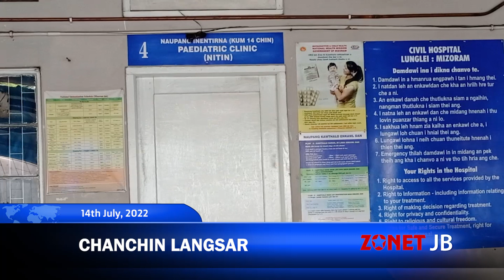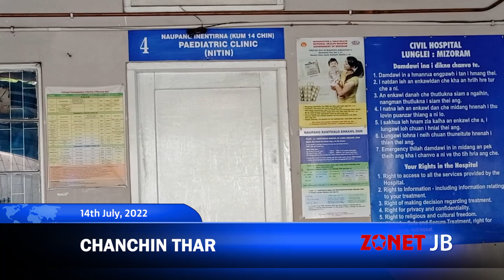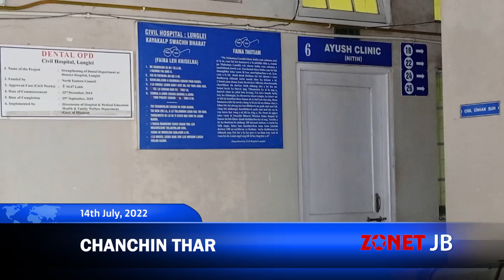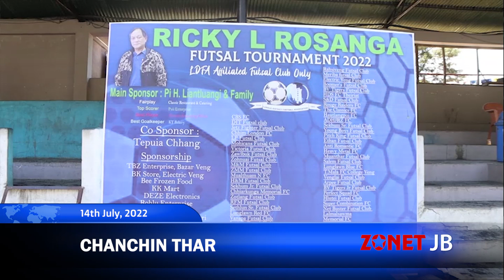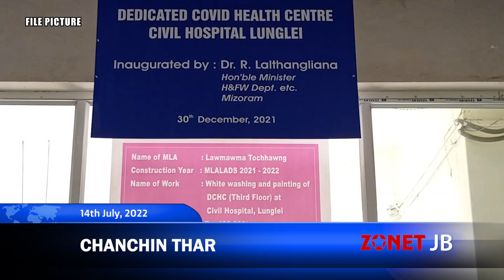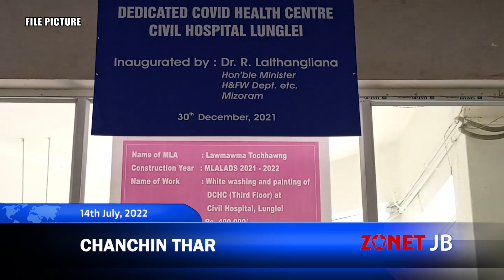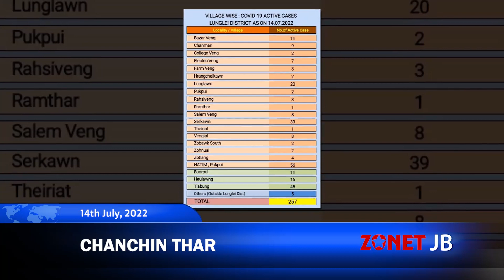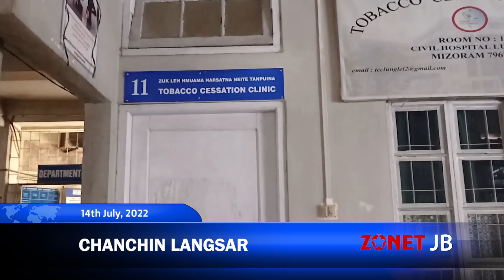Chanchinthar [14th July, 2022][Zonet Lunglei]